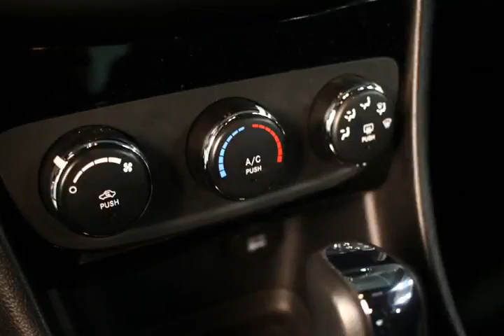Dean Myers Chevy Corvette - 2012 Chrysler 200 LX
Dean Myers Chevy Corvette - 2012 Chrysler 200 LX C294611